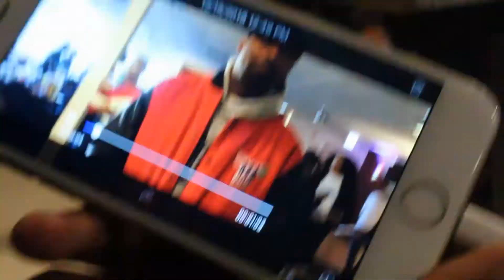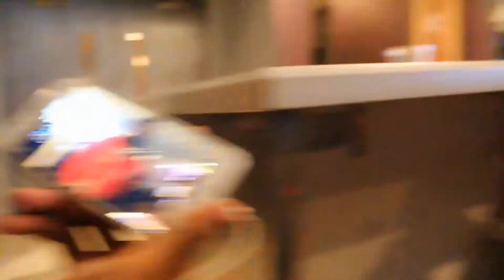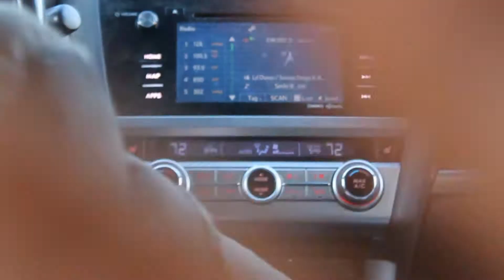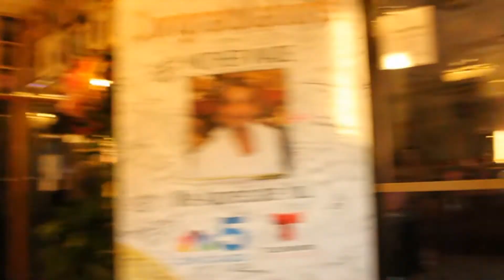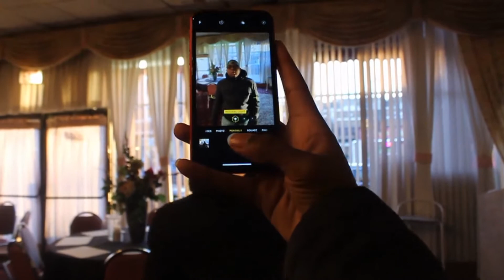Pre Christmas Chaos - Vlogmas Day 1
What's up Jnation? What's popping?
Back at it again with the Christmas specials, thinking this might become a thing. Not sure, but I sure do enjoy making this kind of content.

Lots of footage coming your way, so get ready!

(P.S.: One segment of the footage where we're in the airport is from my trip to Portland, Oregon with friends. I will have that uploaded and published when the documentary is finished, and when I get the rest of the footage from my multiple cameras.)

Join the movement. Join the Jnation.